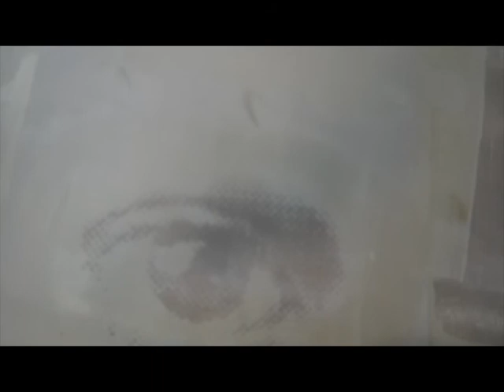Drying photo emulsion positive design/images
Step by step tutorial for silkscreen printing for beginners